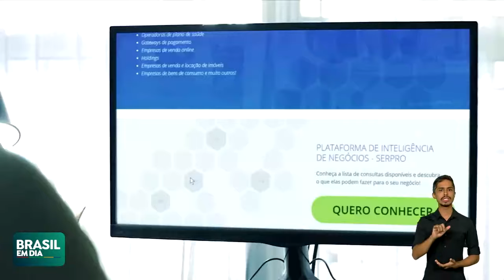CONCURSO PÚBLICO NACIONAL UNIFICADO SUPERA MARCA DE 1 MILHÃO DE INSCRITOS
O Concurso Público Nacional Unificado ultrapassou a marca de 1 milhão de inscritos. Ao todo, são mais de 6.600 vagas, com salários que podem chegar a R$ 22 mil mensais. Confira o cronograma do concurso.